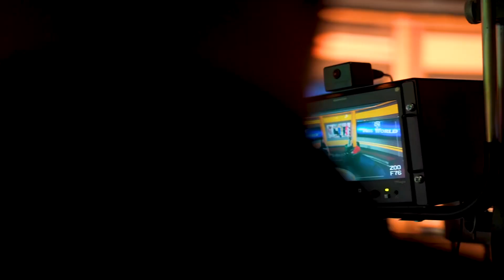video videoshort cinematographer corporatephotography trending